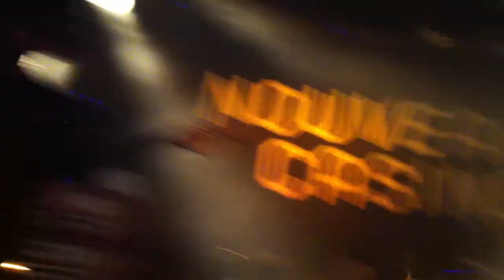FALL OUT BOY - I'm Like A Lawyer... (Me & You) (Paris - 27/02/13)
Fall Out Boy singing "I'm Like a Lawyer With the Way I'm Always Trying To Get You Off (Me & You)" at Le Nouveau Casino in Paris on February 27th 2013. It was their first show in Paris after their big comeback. They are still as amazing live as they were before their break and still have that great energy. Sorry if it's shaky, the crowd was insane, as usual.

please credit if you use. @ananodas